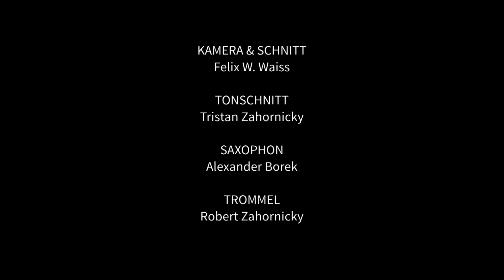Franz Schwarzinger - Keramik - Kugel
Kamera & Schnitt: Felix W. Waiss;
Tonschnitt: Tristan Zahornicky;
Saxophon: Alexander Borek;
Trommel: Robert Zahornicky;